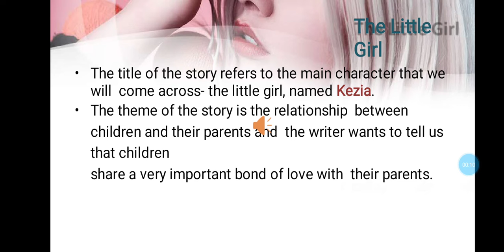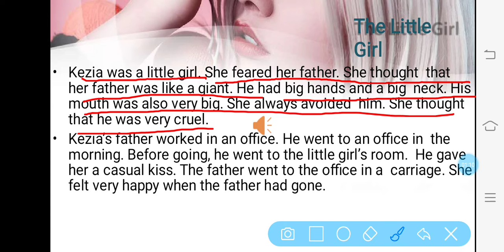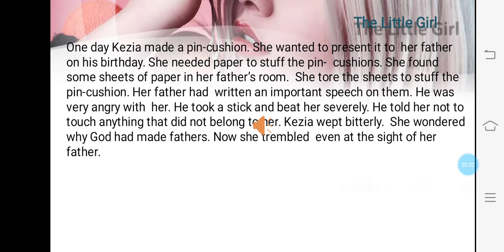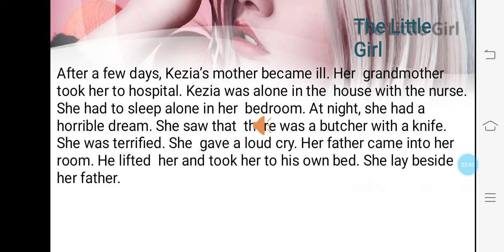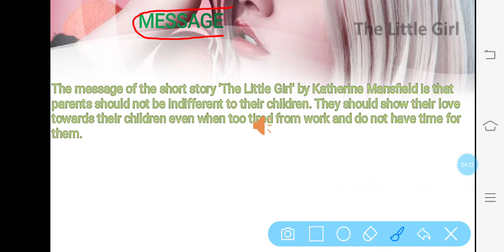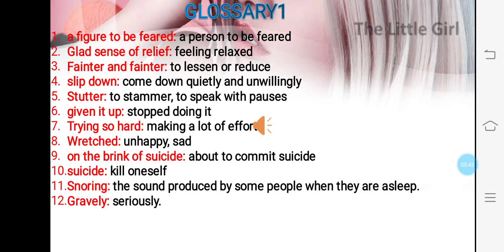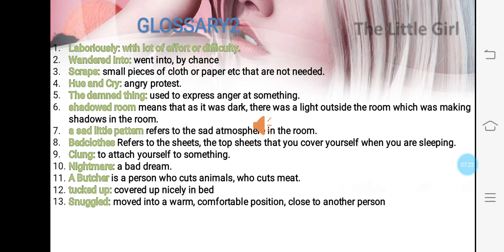The Little Girl by Sadashiv Jha for class ix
DAV PS KHUNTI